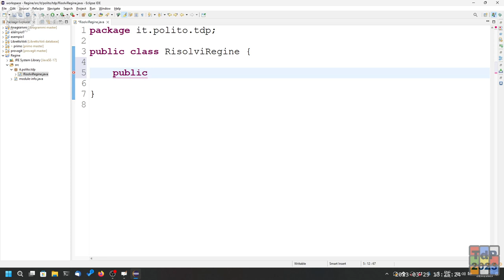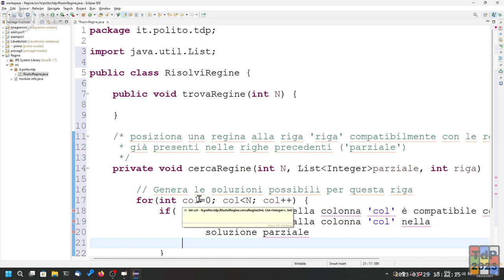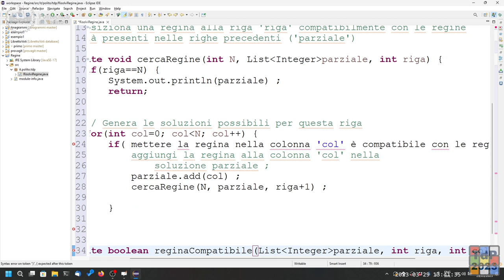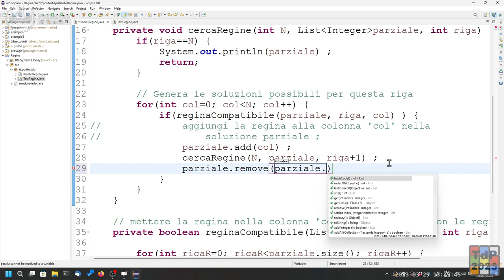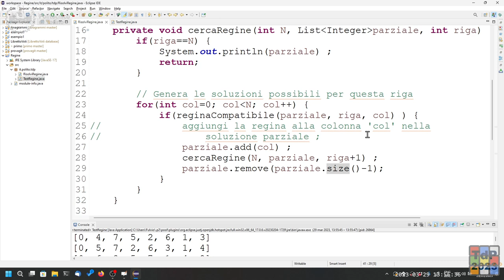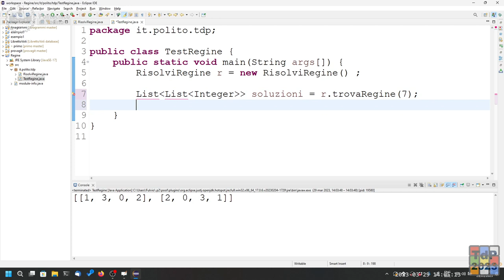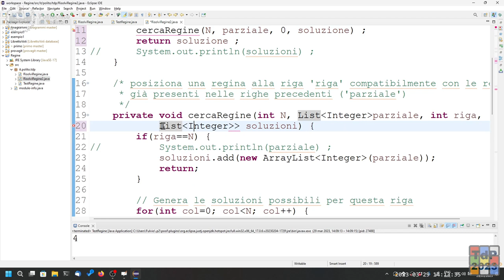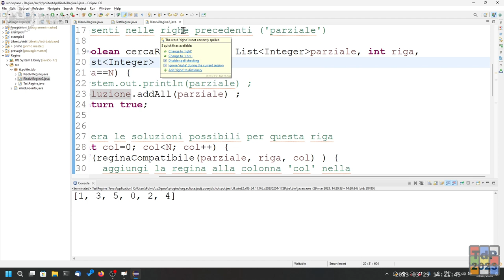TdP2023-L15: Esempi sulla Ricorsione (le N Regine)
Lezione 15 del 29/03/2023: Esempi sulla Ricorsione (le N Regine).